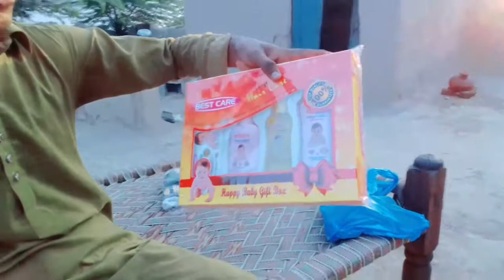Mai Mama Bangaya😍 | New Born Baby | Zain Ul Abideen | Vella Munda | Cute Baby Boy | Daily Routine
Mai Mama Bangaya😍 | New Bron Baby | Zain Ul Abideen | Vella Munda | Cute Baby Boy | Daily Routine